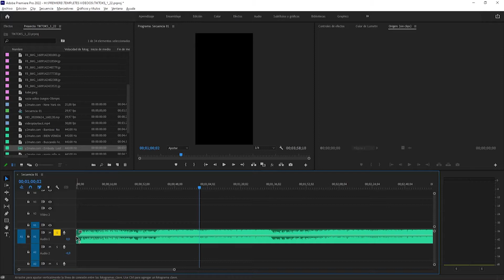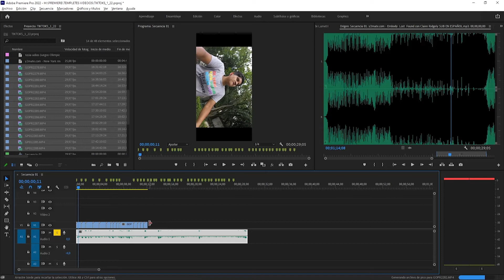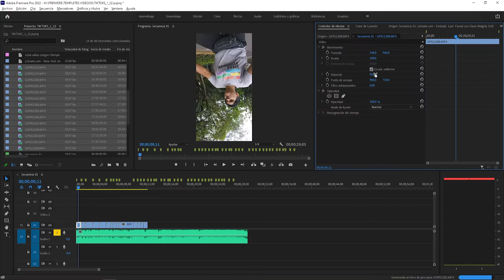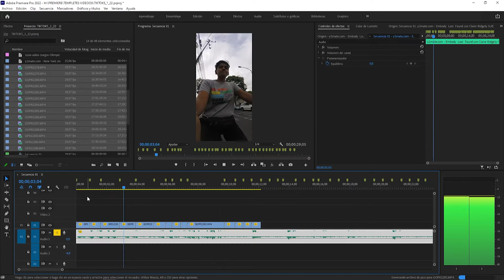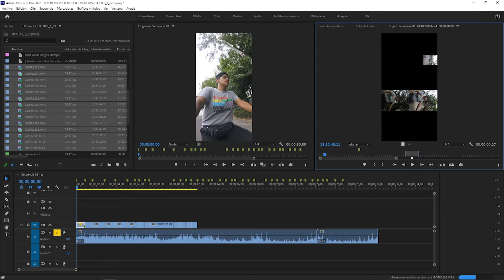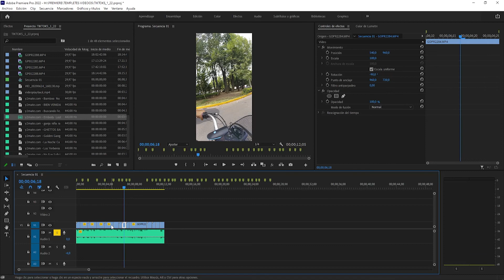EDITAR VIDEO AL RITMO DE UNA CANCION EN PREMIERE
HOY LES MUESTTRE ESTE TRUQUITO PARA PODER EDITAR SUS VIDEOS AL RITMO DE UNA CANCION DESDE PREMEIRE